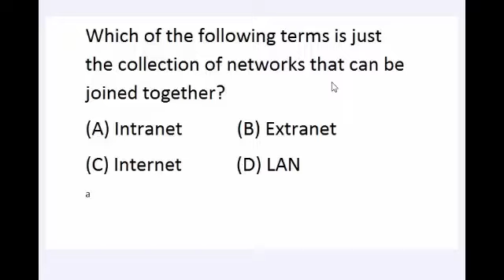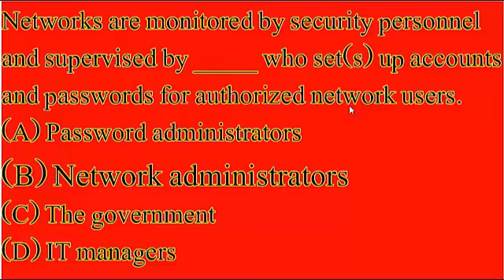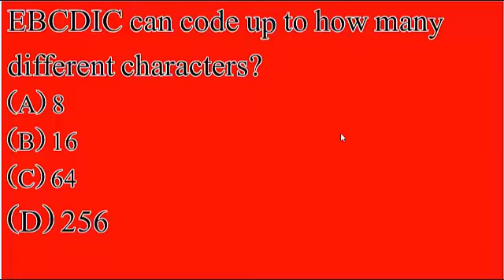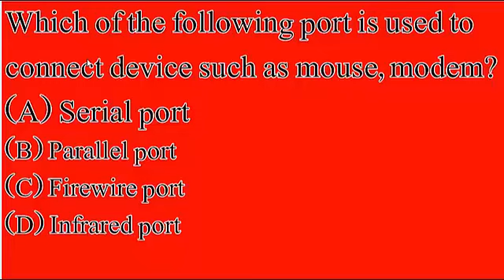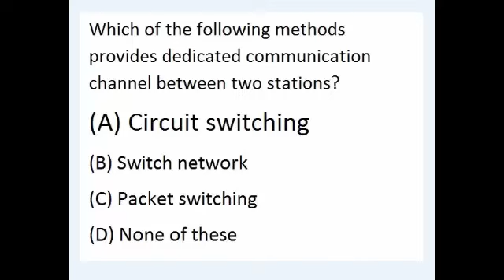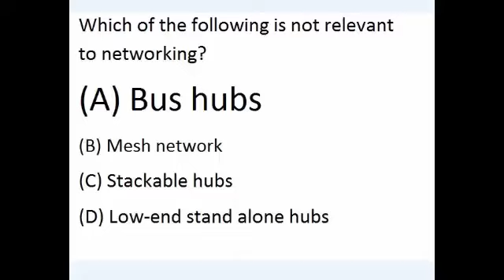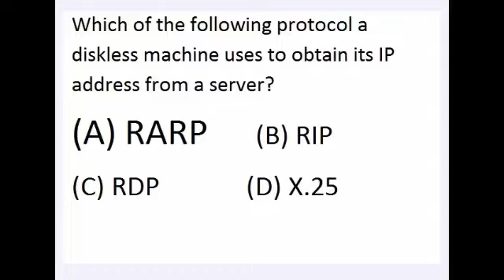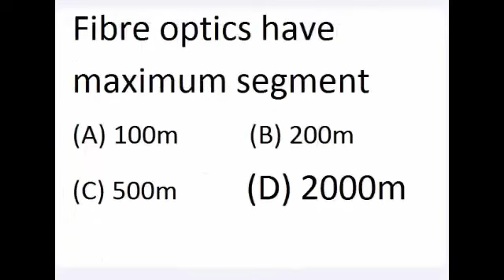Compuer network 100 Mcqs Important Mcqs Nts Top Paper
Box Of Knowledge is Pakistan's largest, past papers, monthly current affairs, most important Mcqs, pdf books and Jobs Information with Syllabus channel.
where you can find past papers Mcqs, pdf books, most important MCQs of all subjects, jobs syllabus. you can also download all books, past papers,
maths solution
English Mcqs
Computer Mcqs
ISLAMIC STUDIES MCQS QUIZ
India current affair
India Study
Past Papers
FIA Past papers
 Computer Network Mcqs